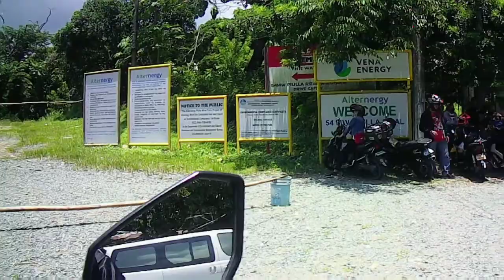WINDMILL RIDES | FIRST TIME |BUMIBINGKING